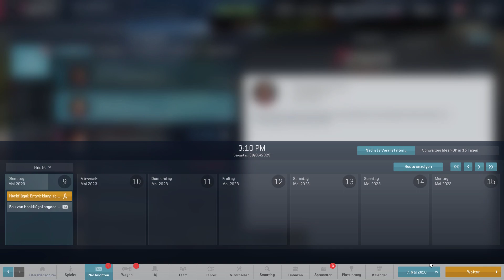MOTORSPORT MANAGER #166 | Let's Play Deutsch